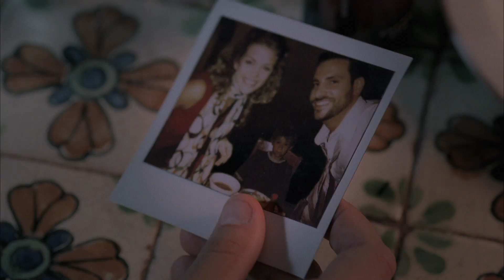Ronald Krauss - Amexica Official Trailer [2009]